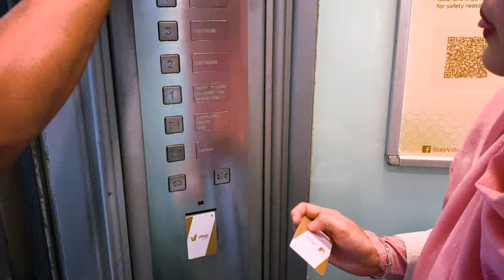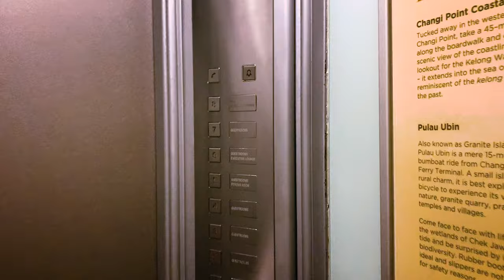VLOG 7 Changi Village Hotel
A popular getaway in Changi Village, we are a breath of fresh air from the usual city hotel. Featuring 2 pools, rooms overlooking the sea, and free airport shuttle ...

Music Created by Adhien

Share, View, Like and Follow